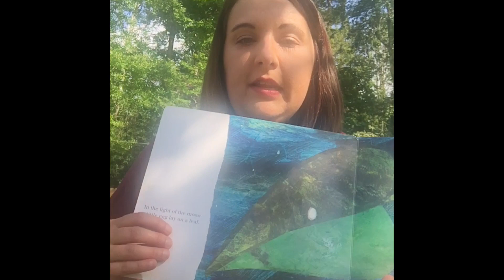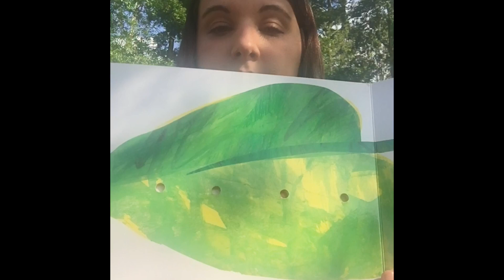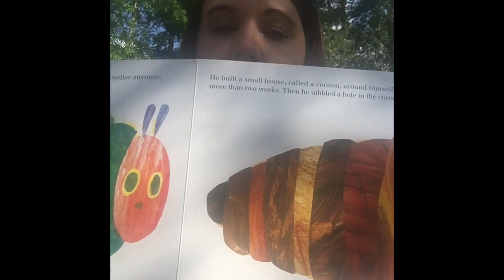Preschool 2's Mrs. Amber's Butterfly Video Cedarwood School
Cedarwood School, Mandeville, LA